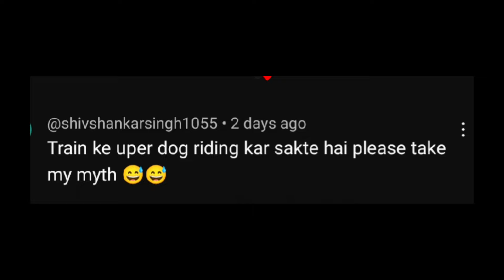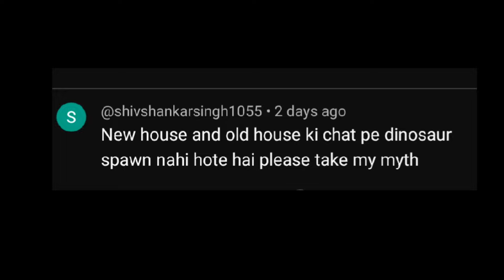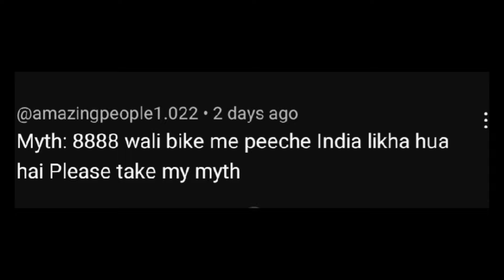Top 5 hidden myths || indian bike driving 3d